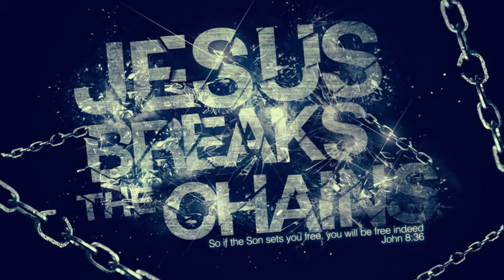Pastor Armando Garcia - Doing Life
This recording was made on 6/04/2017 at LifeStream Church in Houston, TX.